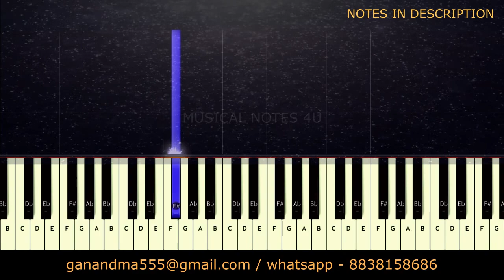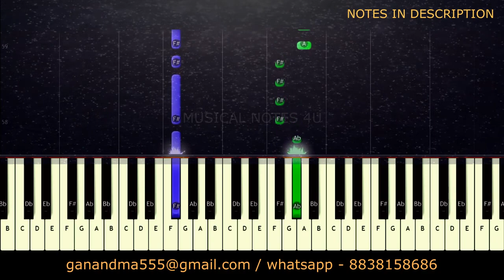Arjun Reddy mass bgm Piano notes | Vijay Devarakonda | Musical Notes 4u